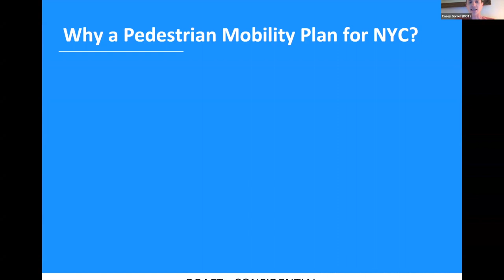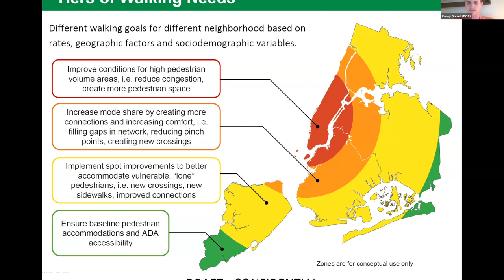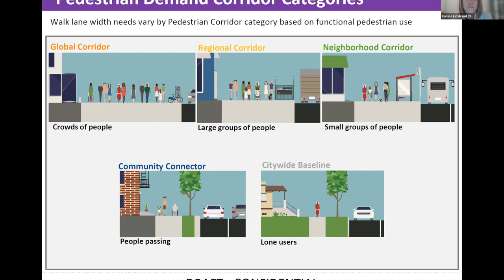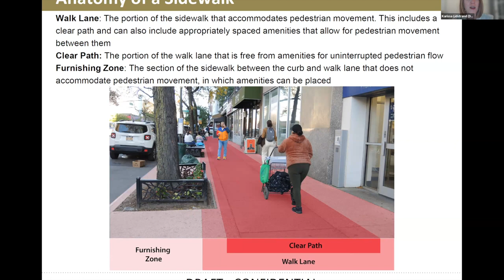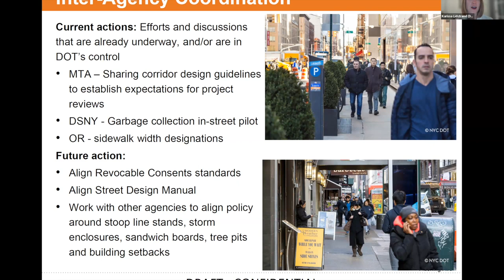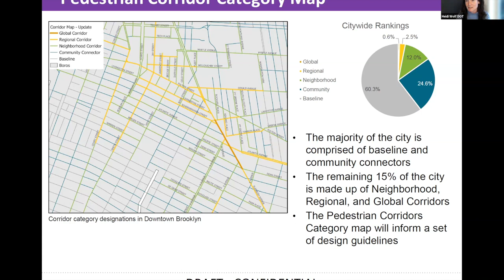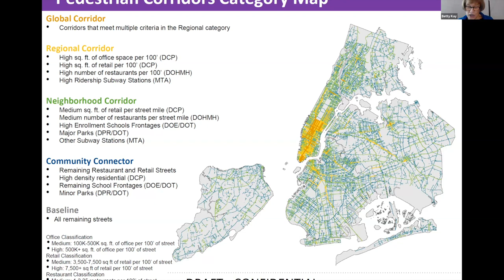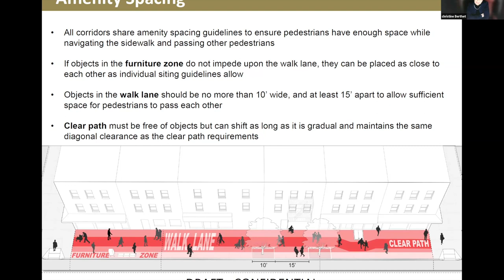CHEKPEDS - NYCDOT Pedestrian Mobility Plan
DOT shares its framework to improve pedestrian walking space in NYC